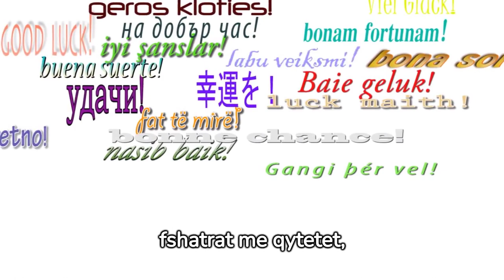Studimi: 1500 gjuhë në botë mund të zhduken